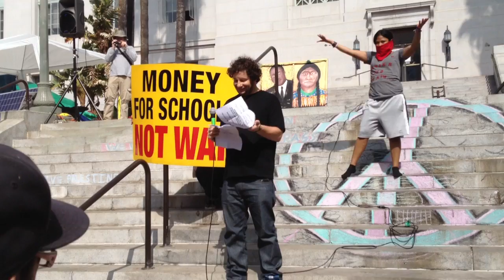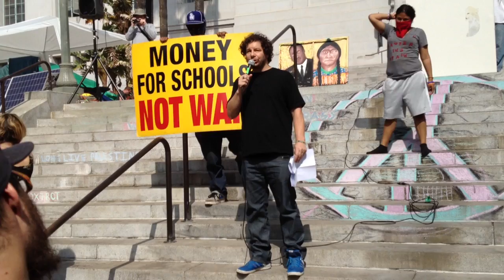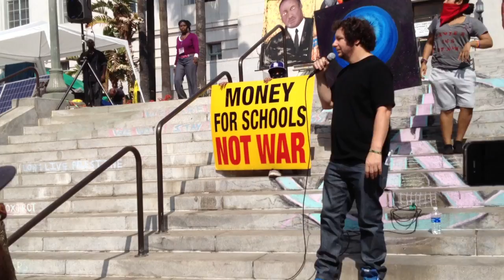JEFFREY ROSS ROASTMASTER RAW FOOTAGE!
Jeffrey Ross comes and performs his stand up comedy @ Occupy LA crowd. Los Angeles ,CA